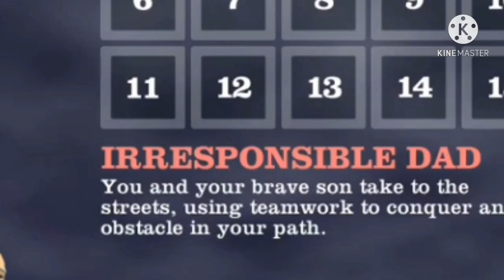Happy Wheels Part 2 ft Nora Fatehi | Garmi | FoxizDude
Aunty Dancing on Garmi😐